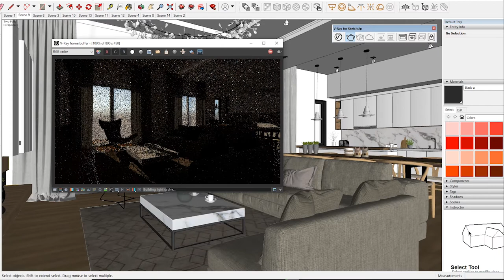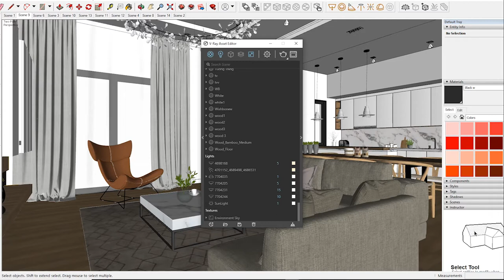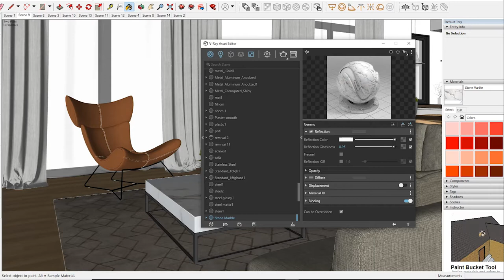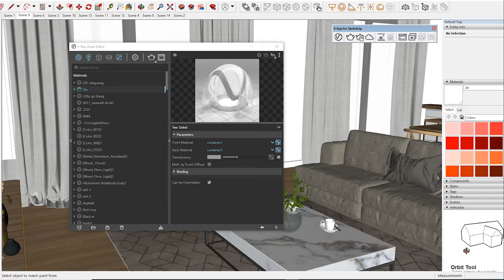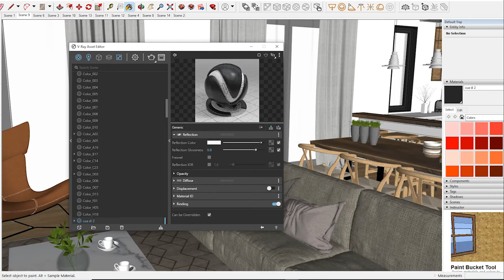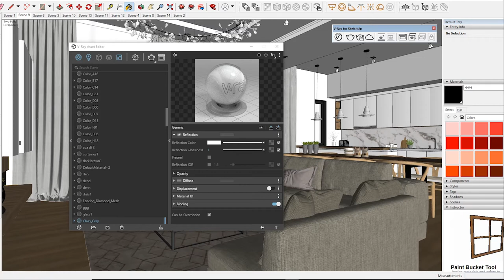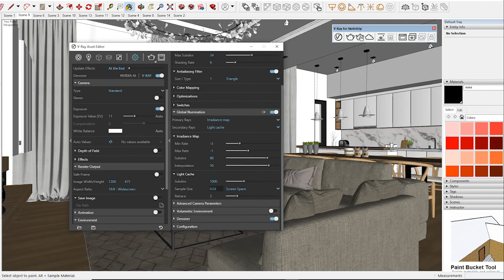Sketchup Vray Next interior lighting Rendering, How to add Material and Light in day Scene #38